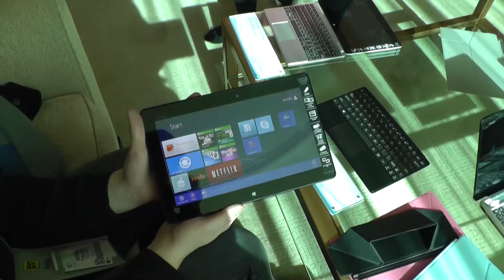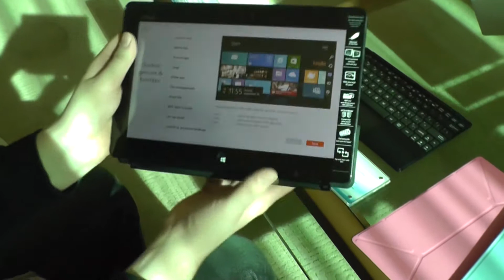ASUS VivoTab Smart im Kurztest - TechReporterTV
ASUS VivoTab Smart im Kurztest - Das ASUS VivoTab Smart ist ein ziemlich gut verarbeitetes und trotzdem recht günstiges 10,1 Zoll Tablet mit Windows 8. Im VivoTab Smart steckt ein Intel CloverTrail Prozessor, 2GB Arbeitsspeicher und verschiedene Speicheroptionen.